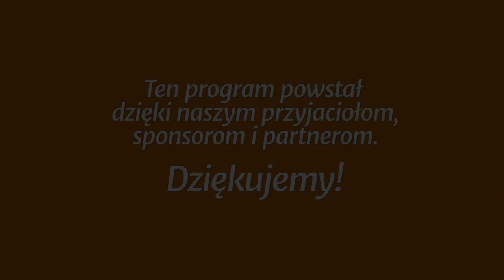Studium biblijne - 402 (10) (2018-12-08): Jedność i zerwane więzi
Studium biblijne lekcji Szkoły Sobotniej (sezon 31) z 8 grudnia 2018 r., pt. „Jedność i zerwane więzi”. Na podstawie kwartalnika „Lekcje Biblijne 4/2018”: Denis Fortin, „Jedność w Chrystusie”. Tytuł oryginału: Adult Sabbath School Bible Study Guide 4/2018: „Oneness in Christ”.

STUDIUM BIEŻĄCEGO TYGODNIA: 2 Tm 4,11; Flm 1,1-25; 2 Kor 10,12-15; Rz 5,8-11; Ef 4,26; Mt 18,15-17.

TEKST PRZEWODNI: „Jeśli bowiem, będąc nieprzyjaciółmi, zostaliśmy pojednani z Bogiem przez śmierć Syna jego, tym bardziej, będąc pojednani, dostąpimy zbawienia przez życie jego” (Rz 5,10).

W STUDIUM UDZIAŁ BIORĄ: Piotr Stachurski (prowadzący), Grzegorz Korczyc, Małgorzata Rykucka, Mariusz Zaborowski.